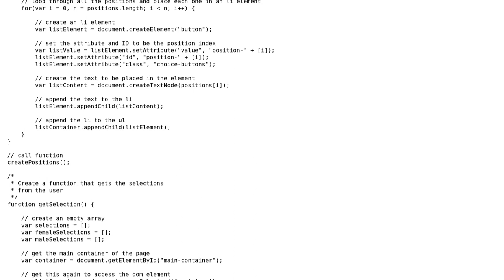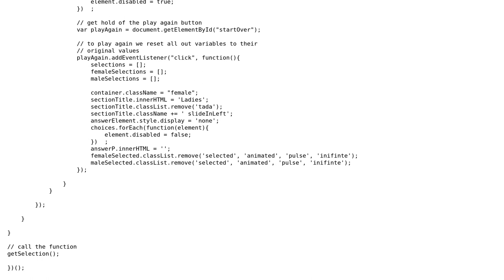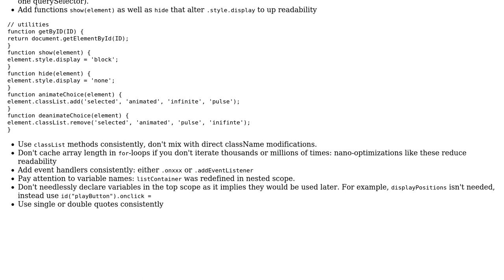Code Review: Karma Sutra game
With thanks & praise to God, and with thanks to the many people who have made this project possible! | Content (except music & images) licensed under CC BY-SA | Music | Images & others | With thanks to user wOxxOm user Ryan Mc user Phrancis and the Stack Exchange Network Trademarks are property of their respective owners. You are responsible for your own actions.